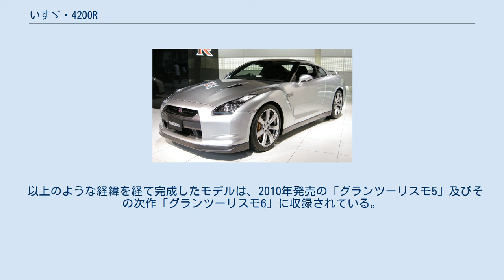いすゞ・4200R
4200R（ヨンニーゼロゼロアール）は、いすゞ自動車が1989年に発表したコンセプトカーである。
 1989年の東京モーターショーにて発表。
伝統的なヨーロピアンテイストのスポーツ性能とイメージの確立を目指し、いすゞ製乗用車の個性化と差別化を表現するイメージリーダーとして出品された。
 車名は搭載するエンジンの排気量が4,200ccである事に由来し、いすゞのフラッグシップであることを示すRの文字が付加されている。
 エクステリアは、当時いすゞ自動車ヨーロッパスタジオでチーフデザイナーの職にあった中村史郎（現：日産自動車常務執行役員）をはじめ、同じくGM傘下にあったロータス・カーズに縁のあるデザイナーら数名が担当。
いすゞがピアッツァ以来一貫して追求してきたカプセルフォルムの集大成となる、ダイナミックで優雅な先進的スタイルを目指した。
 インテリア面では、ミッドシップレイアウトながらも大人2人と子供2人が乗車でき、長距離ツーリングが可能な実用性を確保している。
運転席にはカーナビゲーションシステム、ビデオデッキ、ハイグレードカーオーディオシステム、ファクシミリを搭載。
ハイテク機器をスポーティーなイメージで包んだハイタッチなインテリアを実現している。
 エンジンは新開発の4.2L V8エンジンを搭載。
サスペンションにはロータスと共同開発したアクティブサスペンションを採用している。
 当時のいすゞ自動車はSUVメーカーに舵を切りつつあり、1993年には乗用車の自社生産から撤退を発表。
この波乱を受けて4200Rは役割を失い、そのまま解体処分された。
 レースゲーム「グランツーリスモシリーズ」のプロデューサーを務める山内一典は、2009年にアメリカで行われたヒストリックカーイベント「ペブルビーチ・コンクール・デレガンス」の審査員席で、4200Rのデザインを担当した中村と対面した。
 自身も4200Rを目撃していた山内は、4200Rを「グランツーリスモシリーズ」に収録することを決定し、中村本人による監修のもとで制作が行われた。
 以上のような経緯を経て完成したモデルは、2010年発売の「グランツーリスモ5」及びその次作「グランツーリスモ6」に収録されている。